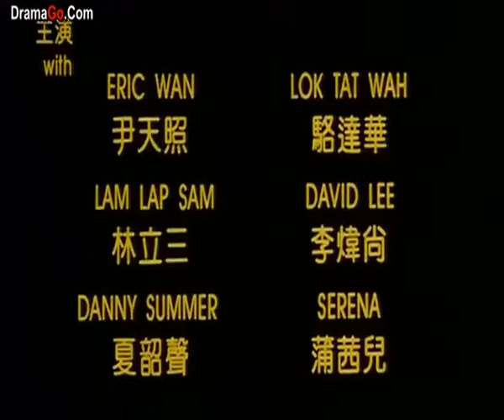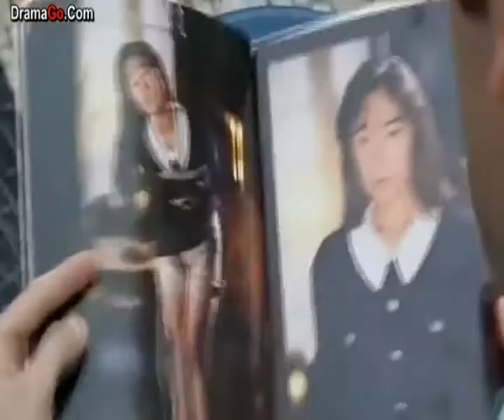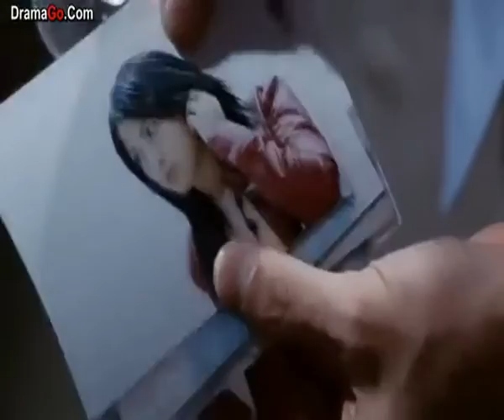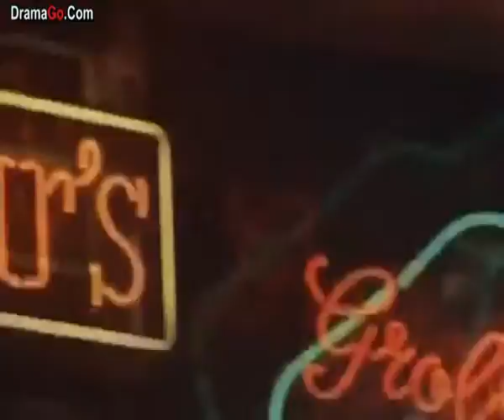Sharp Guns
On has been living in Amsterdam for many years. He is famous for being exceptionally street-smart. Years ago, On joined force with Macau crime boss Ban in a big business deal. They both appreciated the other's charisma and unique character. After a series of life-and-death incidents, their friendship was firmly established. On is suddenly invited by Ban to Macau to help solve a pressing matter. Upon arrival, On is told that Ban's daughter Hei has been kidnapped by an unknown group of culprits. Ban's assistant Leo, who was there when the kidnapping took place, says that Hei was snatched away by several men riding on motorcycles. To repay the debt of Ban, who once saved his life in Europe, On agrees to offer a helping hand without any hesitation. However, there is a big challenge that On can ever expect.